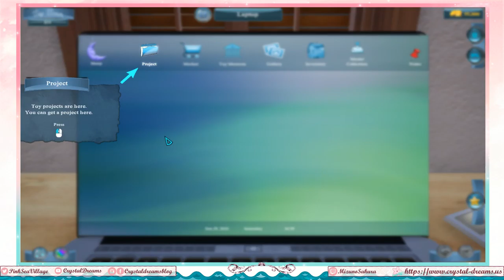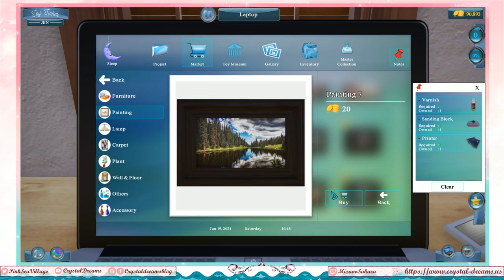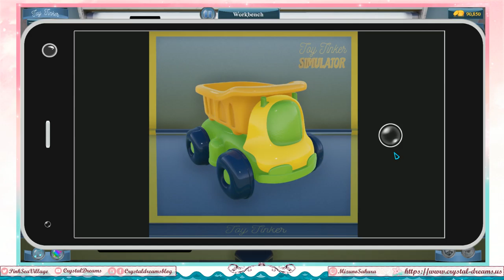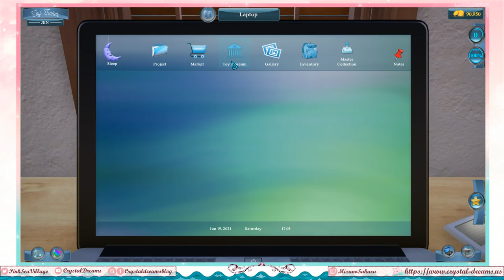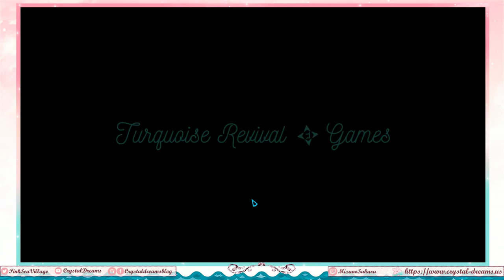Toy Tinker Simulator Demo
This was actually really cute once I got used to the menu/controls. I hope they adjust part of the screens being cut off when not full screen though. Besides that, I think the Printer stickers need some work. They... did not look great sometimes.